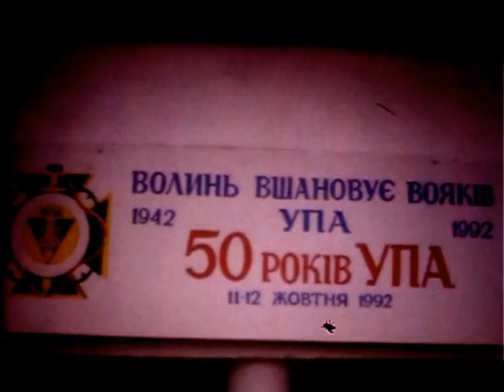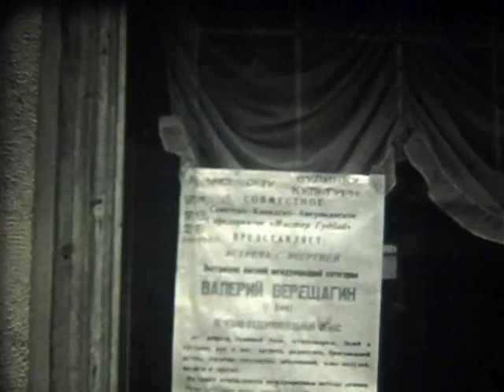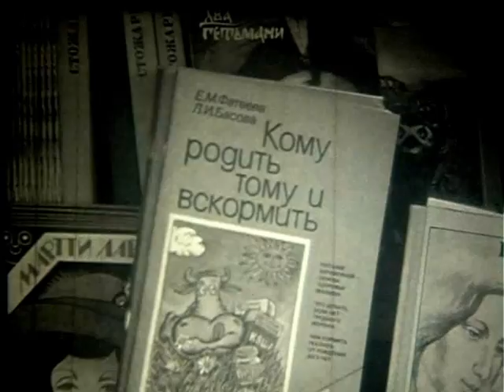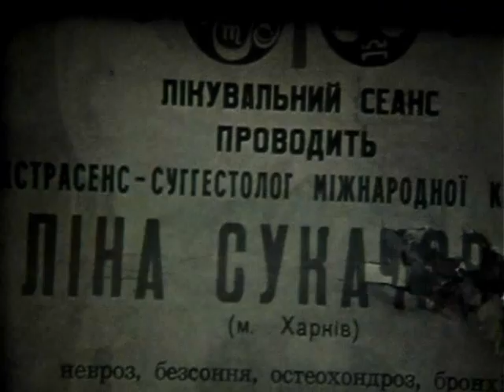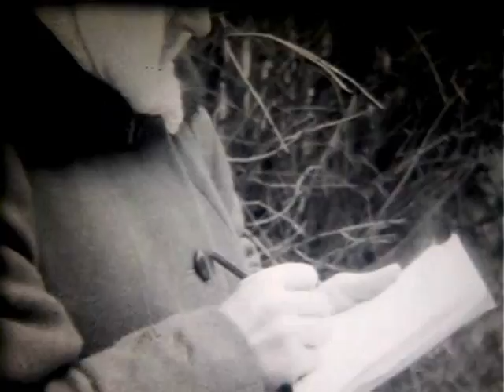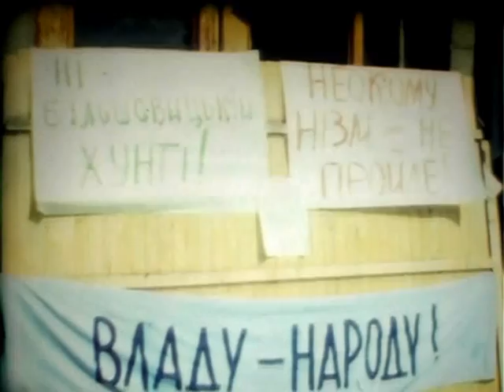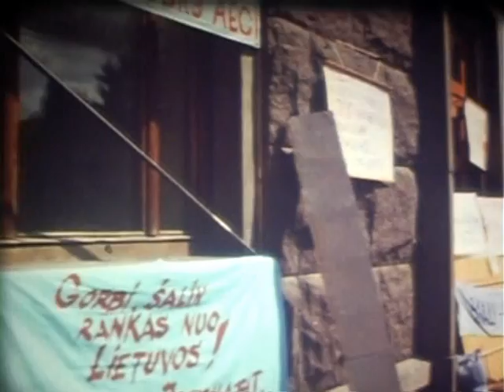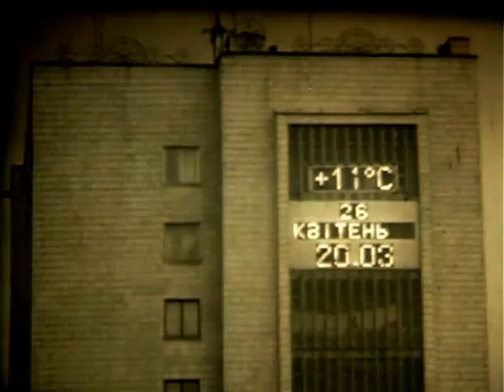Луцьк історичний 1992 рік (документальне німе кіно)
0:00 50-річчя УПА, урочиста хода 1992 рік
4:52 Берестечко
7:00 Руїни пам'тника Леніну
12:40 мітинг на Замковій площі
15:30 За взуттям
17:40 річка Стир
19:26 знищення пам'ятника Леніну
24:00 День злуки 21 січня
27:11 1 травня
33:50 Кобзар Ляхович
37:14 п'яний дядько

Борис Ревенко